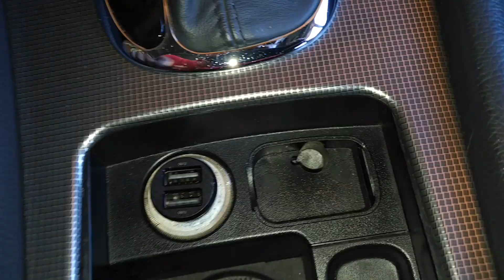Unlocking Transmission Gear / Odblokování Převodovky: Mercedes-Benz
Děkuji všem, kteří sledují a podporují můj kanál! MotorFlash

Thank you to everyone who watches and supports my channel! MotorFlash